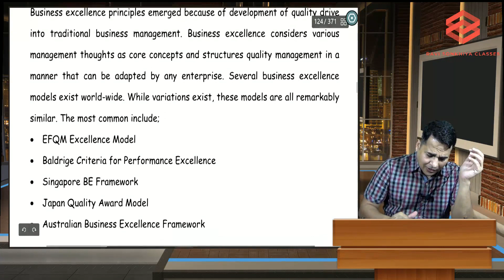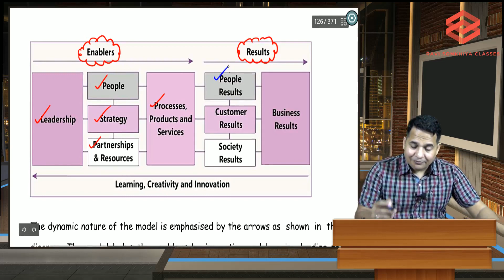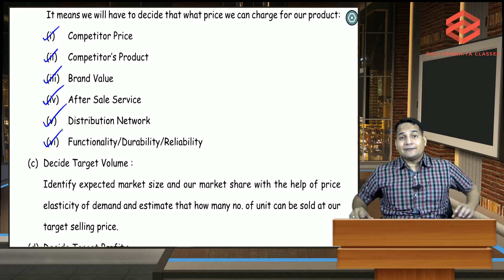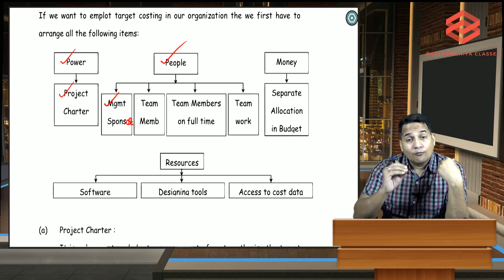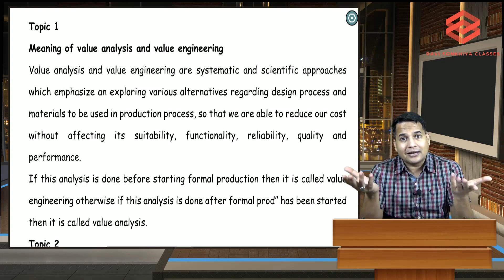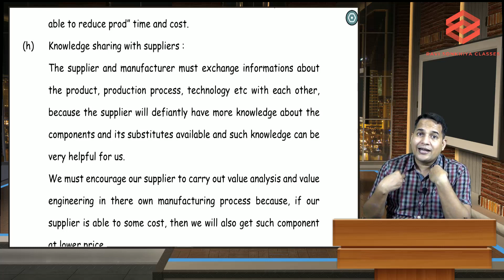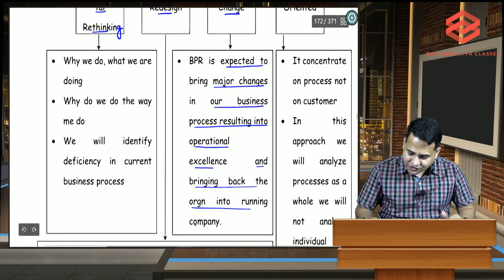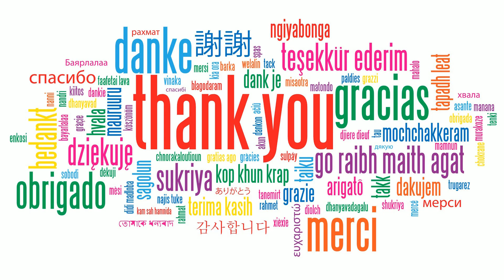CA FINAL COSTING NEW COURSE, SCMPE THEORY DAY 3 PART 2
THIS IS LECTURE 3 PART 1 OF THE THEROY LECTURES OF CA FINAL COSTING NEW COURSE POPULARLY KNOWN AS SCMPE. THESE LECTURES WILL COVER ATLEAST 40 MARKS IN YOUR EXAMS. DON'T MISS THE SERIES OF 4 LECTURES TO LEARN THE WHOLE THEORY IN ITS EASIEST MANNER.